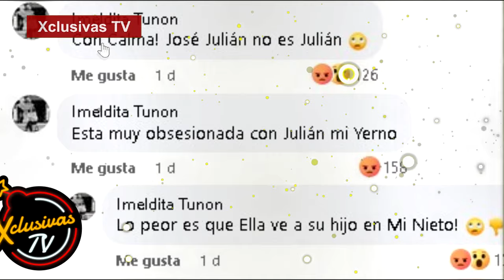Maribel Guardia desata controversia con su nuera en una foto junto a su esposo.